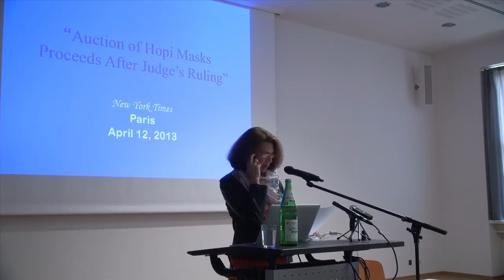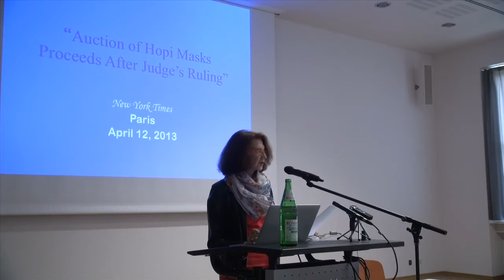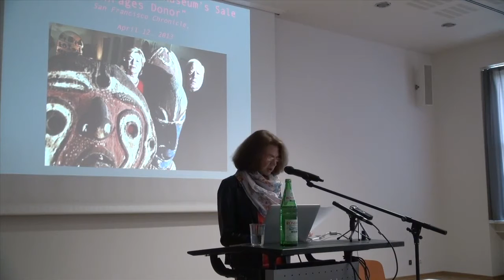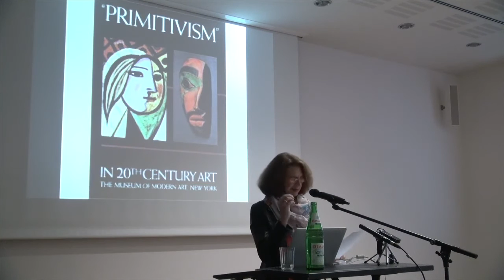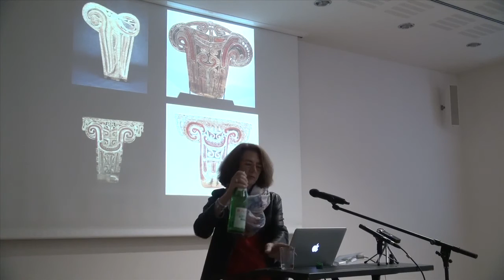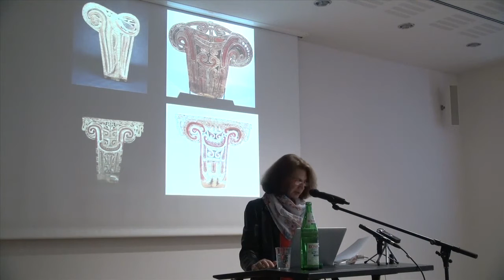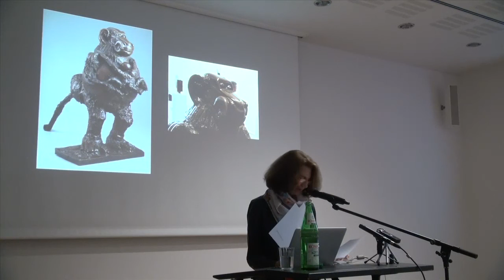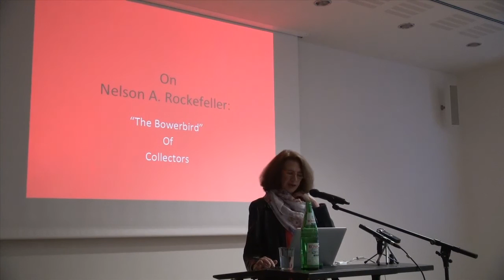Jensen Memorial Lecture 2013 - Prof. Dr. Nancy Lutkehaus: FROM ARTIFACT TO PRIMITIVE ART 1/7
First part of the Jensen Memorial Lecture 2013 at the Frobenius Institute in Frankfurt am Main, Germany.
Speaker: Nancy Lutkehaus.
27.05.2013